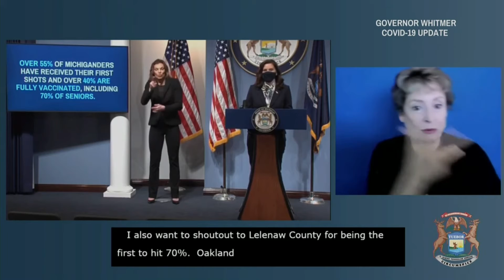Governor Whitmer Says Pfizer Vaccines Ready for Children 1215 When CDC Approves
Michigan Governor, Gretchen Whitmer, says that Michigan will be ready to vaccinate children ages 12-15 years old immediately when the Centers for Disease Control and Prevention provides approval of the Pfizer vaccine in that age group, which is expected to happen this week.